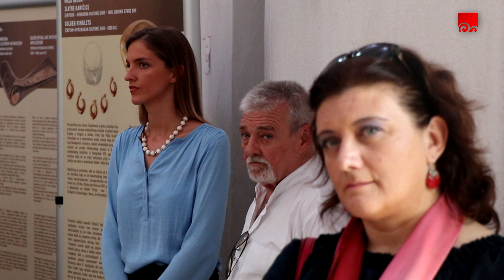ZAJEDNICE ITALIJANA ISTOČNOG JADRANA ODRŽALE KONFERENCIJU U KOTORU